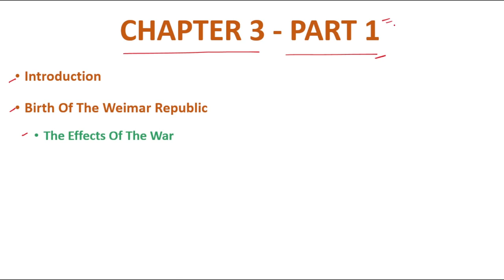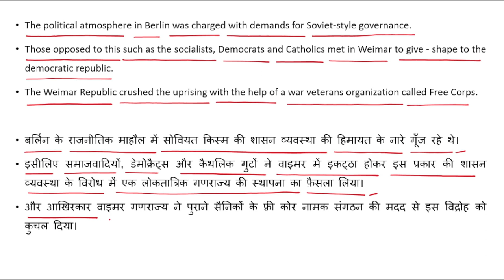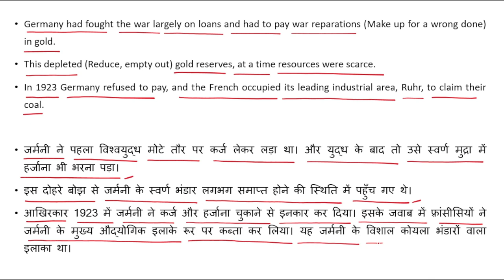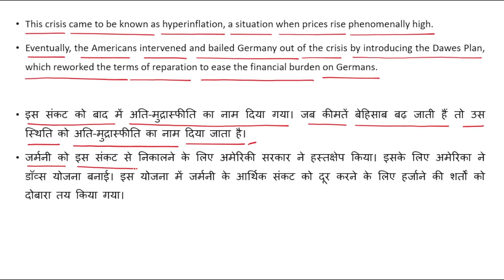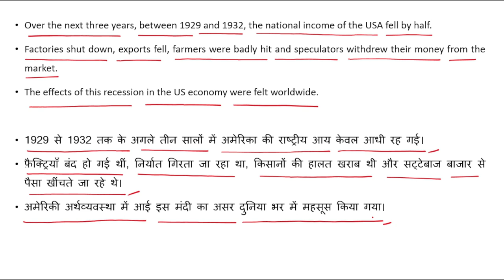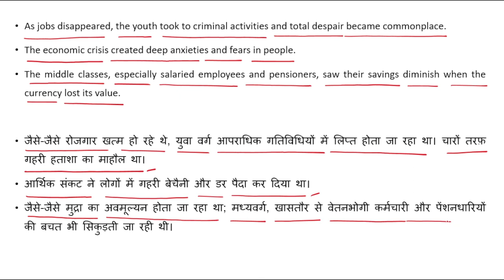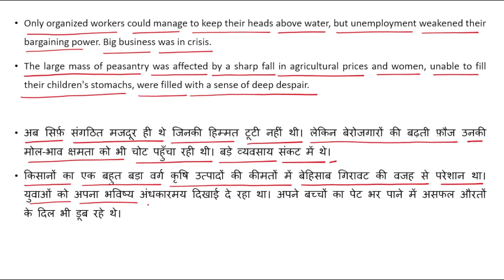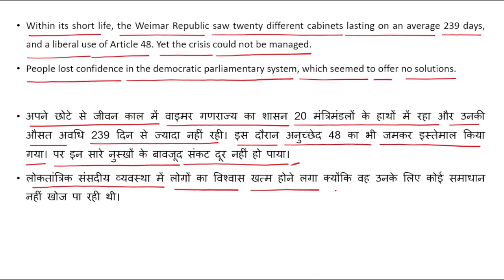NCERT Class 9 History Chapter 3 | Nazism And The Rise Of Hitler | Part 2 | World History | UPSC CSE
This is the tenth video of NCERT history class 9 textbook titled India And The Contemporary World I.

In this video we start with an introduction about the Political Radicalism And Economic Crises. Then we talk about The Years Of Depression. Watch the video for more details about Chapter 3.

Topics Covered :

1. Political Radicalism And Economic Crises
2. The Years Of Depression